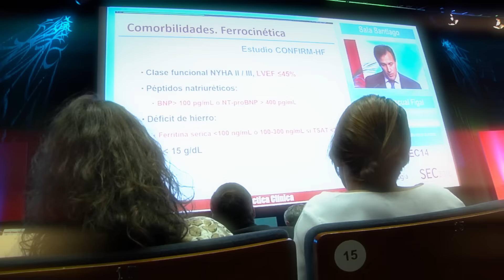Teaser Congreso SEC Zaragoza 2016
El Congreso de las Enfermedades Cardiovasculares SEC 2016 se celebró en Zaragoza del 27 al 29 de octubre.